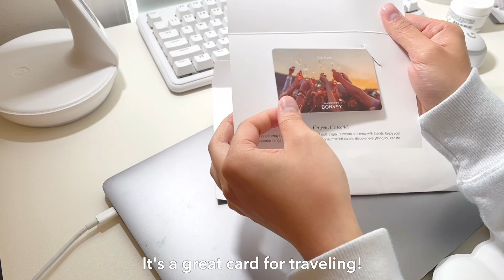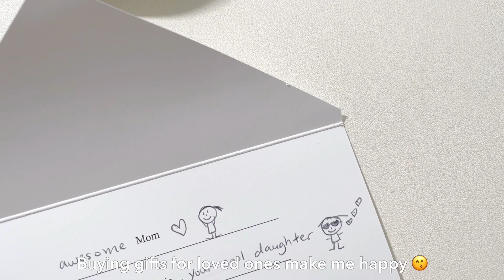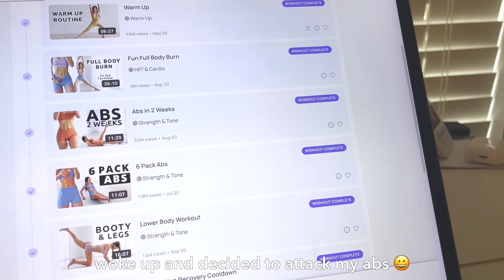introvert's cozy vlog at home | productive study routine, cooking home recipes, romanticizing life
Thank you for 200 subbies! I appreciate all of the support and really don't know how to thank you all 😭 I will continue to make better and improved vlogs! Thank you (x1000000) 💜 As fall and winter come in, remember to stay warm and take care of yourself. Eat well and rest well everyone 🫂

Welcome to the life of an introvert :D I spend most of my days at home and only go out once or twice during the weekend. In this vlog, I spend my days studying chinese, doing house chores, and cooking. I also spend quality time with family! These days may sound boring but I try to keep it interesting by romanticizing haha 😆 for example, I play cute music when studying or some lofi playlist!

Most of my music is from Thematic! There are so many underrated and amazing artists!